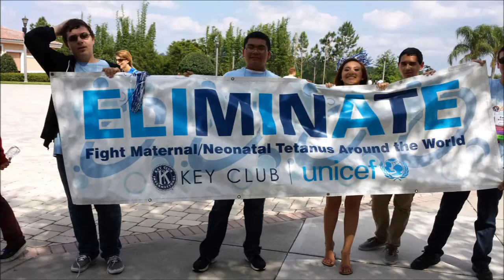DCON 2015 - KCKC Promotional Video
Learn more about the Florida Key Club District Education and Leadership Conference (DCON)!
We hope to see you on April 9, 2015 at the Rosen Shingle Creek!